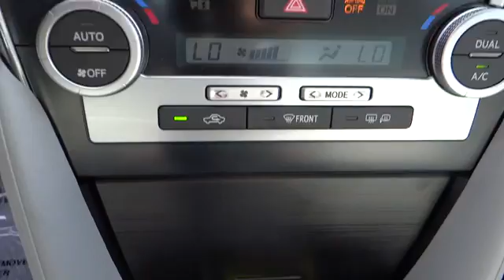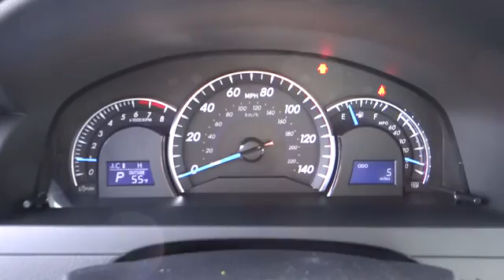2014 Toyota Camry Carson City, Reno, Northern Nevada, Dayton, Lake Tahoe, NV 53343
2014 Toyota Camry I4 AUTO XLE - Stock#: 53343 - VIN#: 4T4BF1FKXER388619